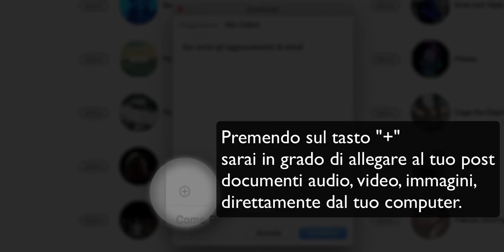Come attivare un profilo artista su Apple Music Connect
Con Apple Music Connect puoi postare foto, immagini, demo, video e backstage del tuo progetto artistico e rendere partecipi i tuoi fan direttamente su iTunes Store. Se sei un'artista o una band iscritta a Wondermark richiedi gratuitamente l'attivazione del tuo profilo Apple Music Connect su artistpage.wondermark.net